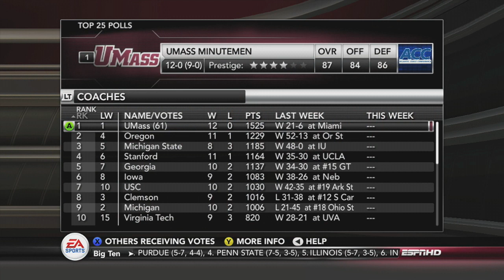U Mass Minutemen Dynasty - EP66 (Year 5, Week 14 vs Miami)